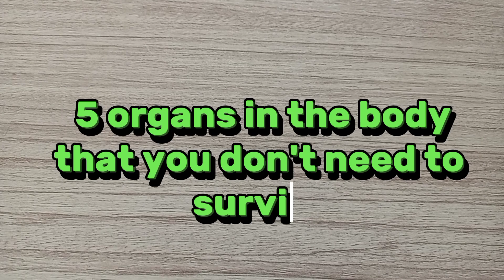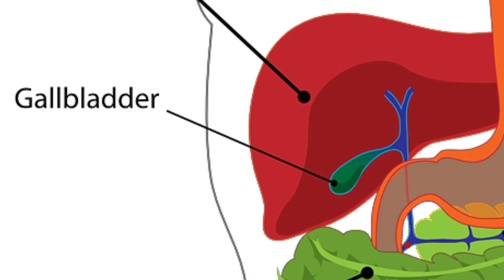5 organs in the body that you do not need to be alive.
Every organ in the body is important but there are some organs that can be removed from your body and you will still survive.